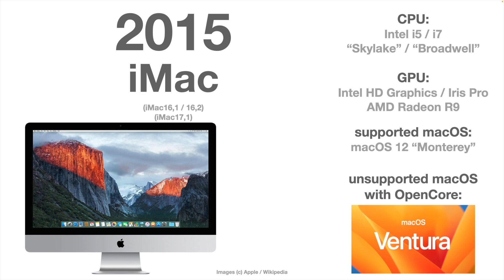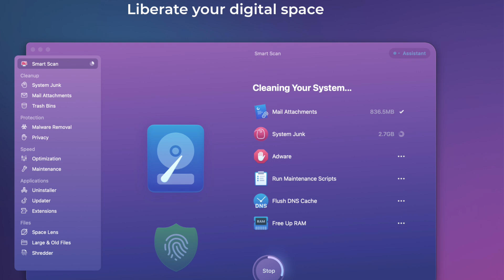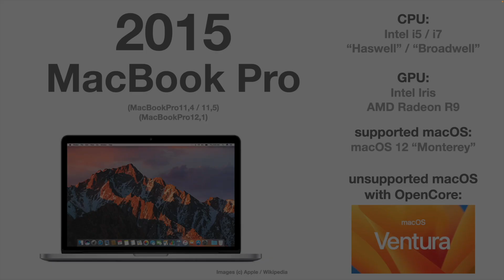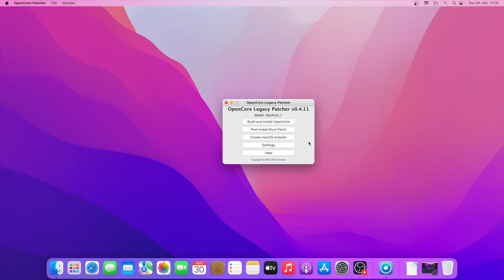PROBLEMS with macOS 13.0.1! And some common questions answered...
Some UNSUPPORTED MACs seem to have problems with macOS 13.0.1! And some common questions from the community can be answered...

MANUALLY EDITED SUBTITLES FOR MORE DETAILS!

CHAPTERS:
0:00  Problems with some MACs and 13.0.1
0:38  Affected models & effects
1:52  Which MAC model work? (community feedback)
2:30  Your help needed!
2:51  Legacy patcher doesn't save settings?
3:39  macOS Downgrade?
4:20  TimeMachine Backup on older macOS?
5:07  Continuity Camera feature?
5:40  Further Updates?